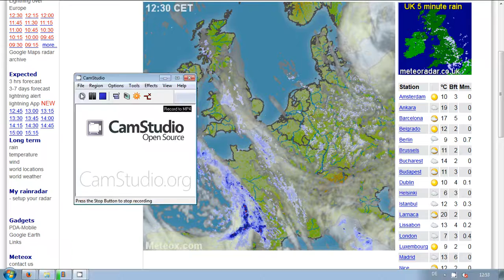25.3.2014 weather anomalies 24h7 cloudseeding haarp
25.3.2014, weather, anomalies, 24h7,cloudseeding